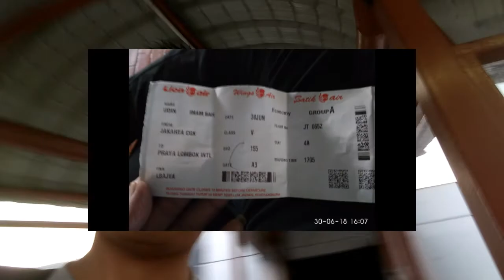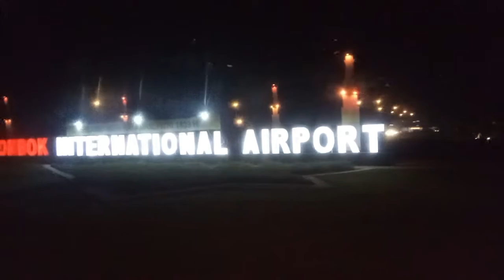Akhirnya Sampai Juga Di Bandara Internasional Zainuddin Abdul Madjid Lombok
Alhamdulillah akhirnya bisa Blekok Terbang Ke Lombok Dari Soekarno Hatta setelah sekian lama gak nengokin kampung halaman kedua. perjelanan ditempuh kurang lebih 2 jam dari Bandara internasional Soekarno Hatta Cengkareng ke Bandara Internasional Lombok yang sekarang jadi Bandar Udara Internasional Zainuddin Abdul Madjid yang berlokasi di Lombok Tengah.